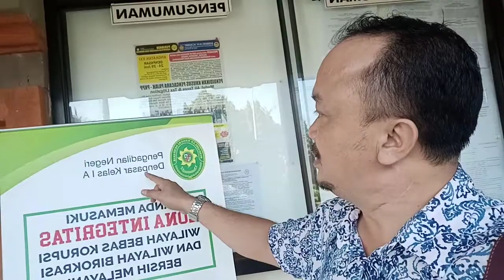Yuk kita uji coba .. apakah pengadilan negeri 1A benar sesuai slogan poster.bebas suap & Gratifikasi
Kabar gembira sudah ada SKDA Forum dan juga wa group skda bagi yang mumet dan termehek-mehek serta depresi karena tekanan debt colector pinjol ataupun riba lainnnya dudah banyak yang sukses dan bisa atasi riba pinjol dan rentenir online berikut debt collector yang ganas dan buat sengsara. ayo tenangkan diri dengan diskusi dan konsultasi gratis berbayar doa terbaik. kami tidak menerima uang receh hanya doa terbaik dan bagi muslim tambahkan sholawat nabi dan alfatihah . Kabar gembira bagi yang mau cari peluang bisnis atau tambahan penghasilan untuke bayar pokok pinjol dan hutang riba lainnya ini kesempatan anda sebagai reseller atau juga pabrikan baik UKM atau industry besar Monggo mampir di seluruh commerce Insya Allah Senin ini meluncur Alhamdulillah saat ini saya sangat berbahagia sekali karena beberapa masalah teknis untuk SKDA e commerce sdh teratasi dan skda Forum sdh berjalan dan menunggu penyempurnaan dan keinginan saya agar warga SKDA bisa mempunyai peluang yang sama bisa kaya dunia akhirat insya Allah terwujud lewat skda e commerce yang insya Allah meluncur Senin ini Kendala itu pasti ada baik teknis maupun non teknis tapi saya pastikan ini tidak akan jadi halangan karna niat semua orang hanya ikhlas dan ridho dan saya berdoa agar yang masih gagal paham bisa paham dalam waktu dekat ini bagi warga yg risau akan mencari kerja.bisa jadi solusi bagi anda di SKDA. E commerce ini